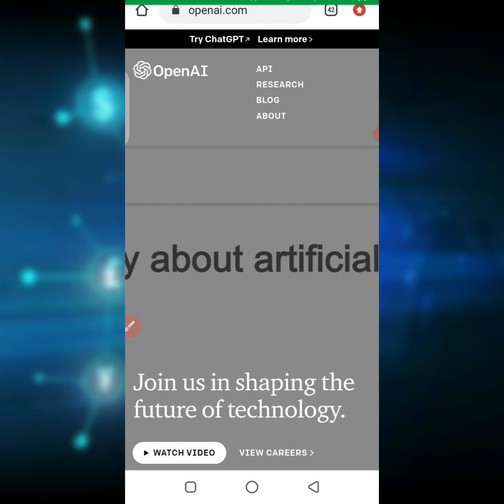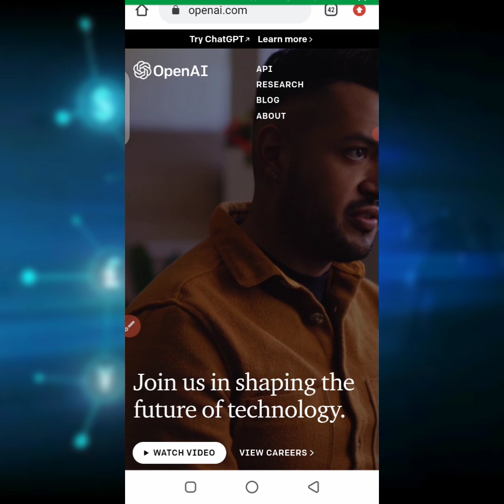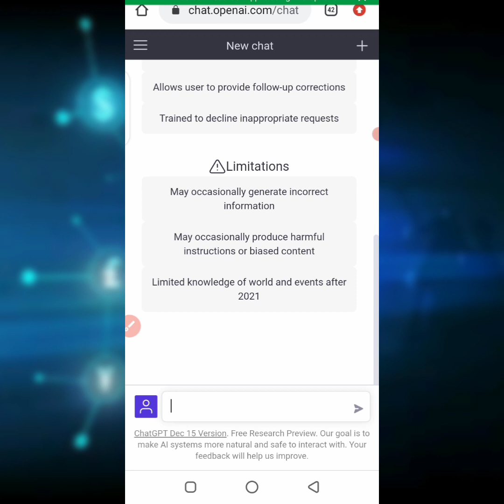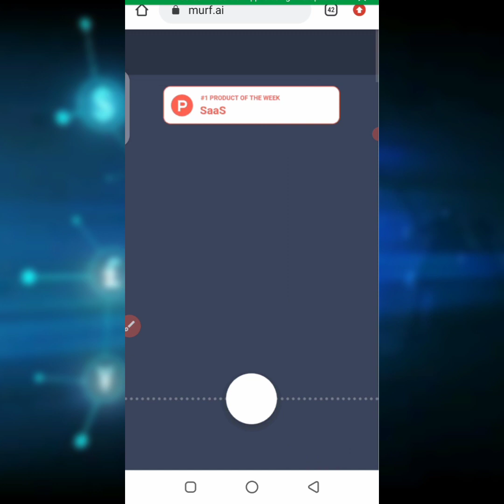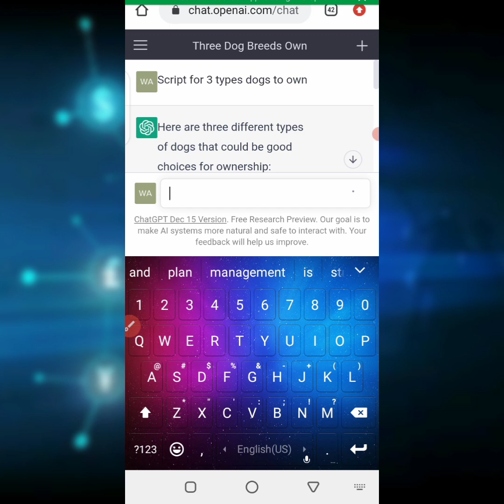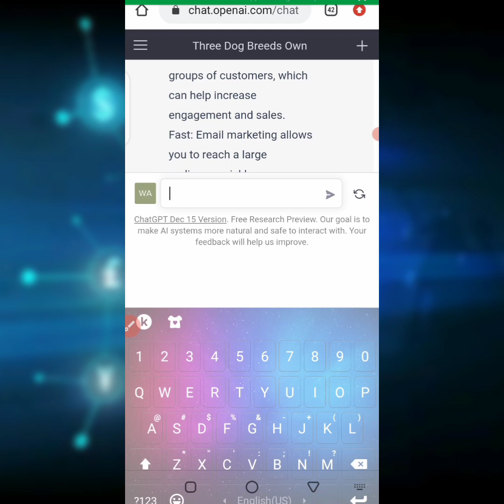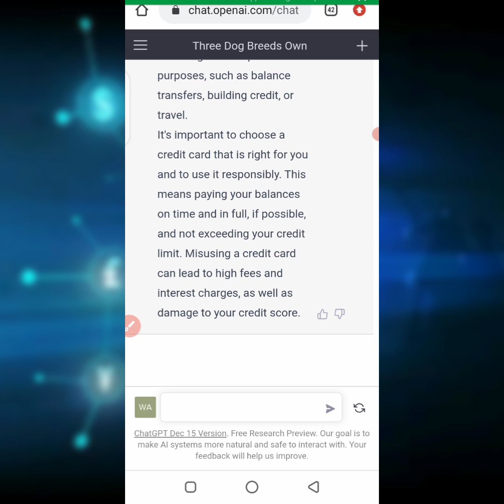Guaranteed Ways to Make Money Using ChatGPT AI || $1000 in a Month is possible - Earn in 2023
Check out some Guaranteed Ways of Making Money Using ChatGPT in 2023...

You can join us on WhatsApp also.

daily to get lots of information on ways you can make money online.